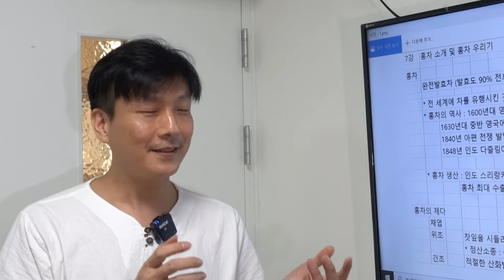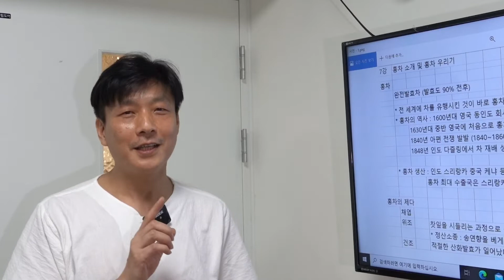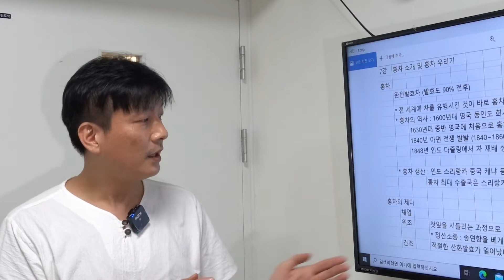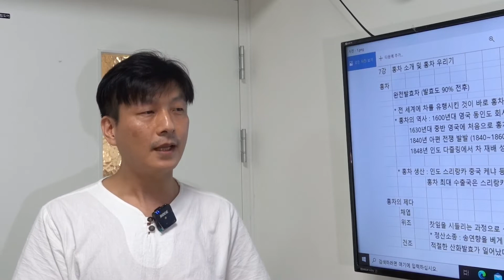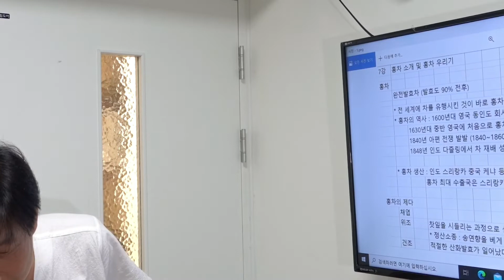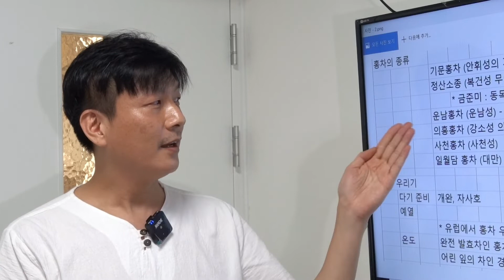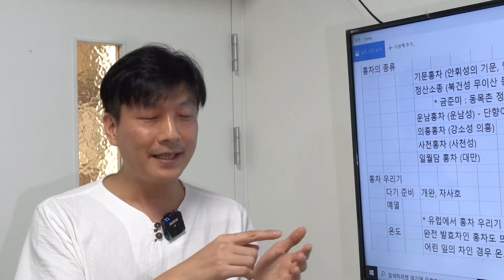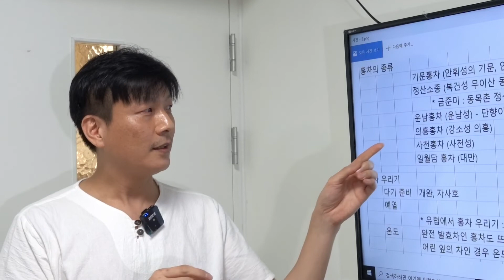중국차 강의 입문반(8) 홍차 소개 및 우리기 박주홍